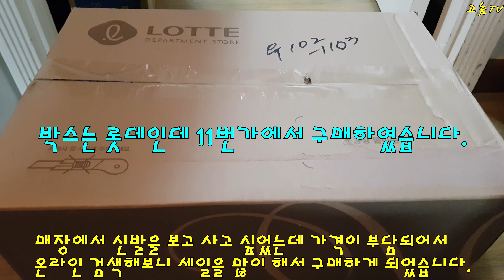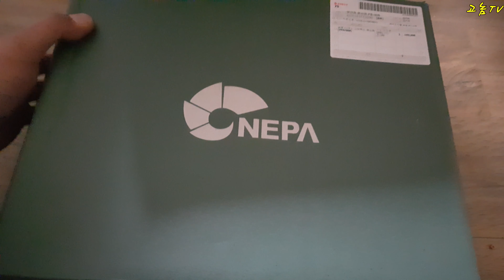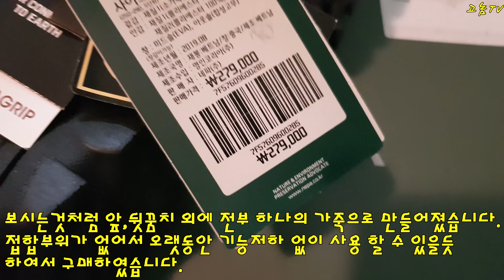네파 NEPA 고어텍스 등산화 소개 등산, 낚시, 야외활동 등 전천후 신발 소중한 내발에 양보하세요 ~~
제가 좋아하는 스타일의 신발을 소개해 드립니다.
밖에서 일하고 취미도 낚시이다보니 발이 많이 힘들어 합니다.
그래서 개인적으로 좋아보이는 신발을 소개해 볼까 합니다.
연결부위가 없는 통 가죽에 미끄럽지 않는 그립 그리고 고어텍스 원단의
등산화 입니다.